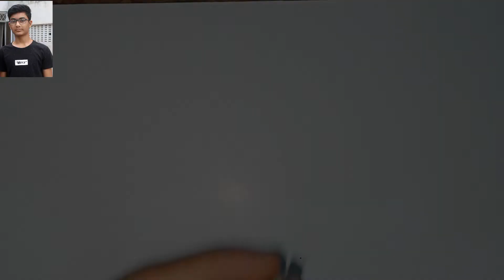how to make mini sander machine at home | dremel tool at home | homemade dremel tool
A.O.A
In this video I made a mini sander tool. Which works well.
This sander machine is very powerful.I used a old pointer cap for its bit and it's work. then I used a 12v dc motor and a push button .

Allah Hafiz 🙏